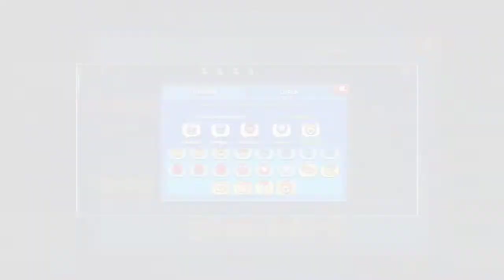ПРОШЛИ КВЕСТ НА ПИН С ПАШЕЙ В БРАВЛ СТАРС! (Паша был в шоке!)